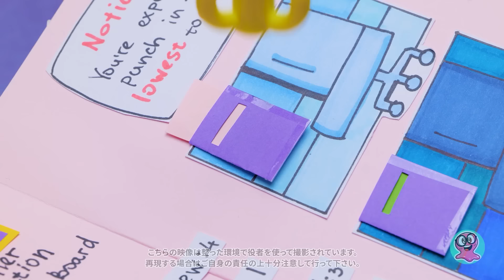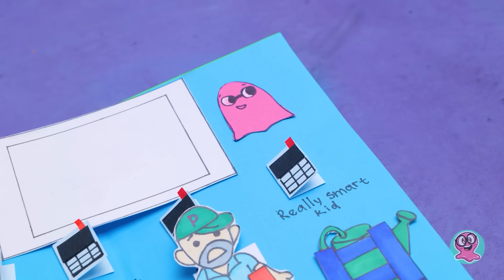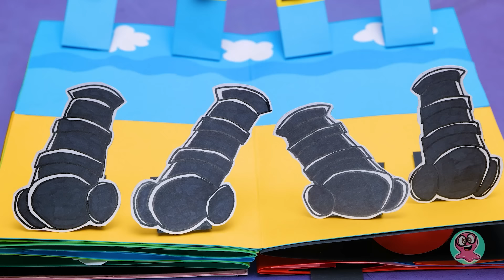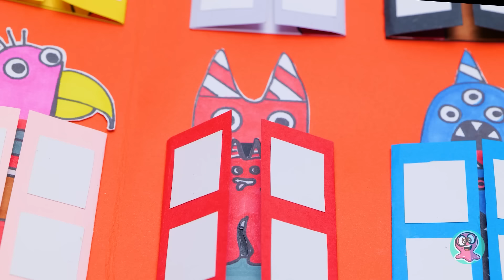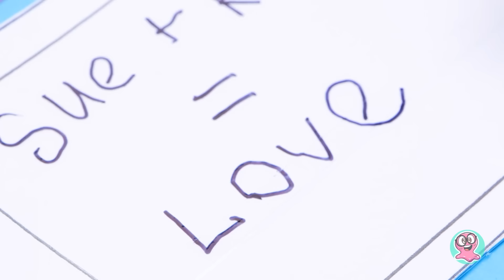工作して遊ぼう！しかけ絵本で謎解きゲーム！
こんにちは！ガルテン・オブ・バンバンのプレイブックで、ターボチャージされた冒険の準備を...。えー...そうではありません。このプレイブックは、非日常的なクラフト＆プレイのアドベンチャーになるんだ！やったー！今日は、サムとスーと一緒に究極のクラフトに飛び込みます！準備はいいかい？なぜなら、私たちはまさに飛び込むところだから！ 1ページ目は頭を使うゲームです。おー！ガーディアンを助けてレベルを攻略し、秘密のキーカードを発見するんだ！はい、1ページ目はパズルゲームです！でも、興奮はまだ始まったばかり。次のページでは、謎を解き明かし、壮大なゲームに勝利して、他の隠されたキーカードやさらに多くのキーカードを見つけるのだ！それだけではありません！なぜなら、私たち自身がこのゲームブックを作成した時のことを話しているからです！チュートリアルが待ち遠しいのは、もうお分かりでしょう。チュートリアルが待ち遠しくなってきたことでしょう！そして、もし楽しんでいただけたら、購読して親指を立ててください。